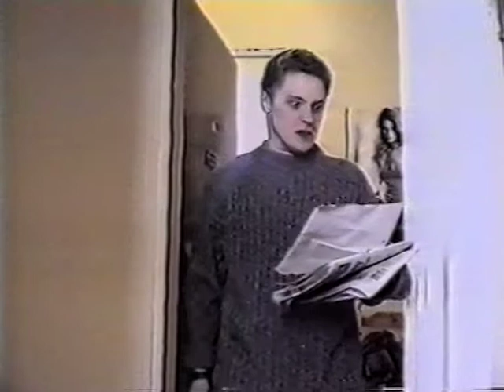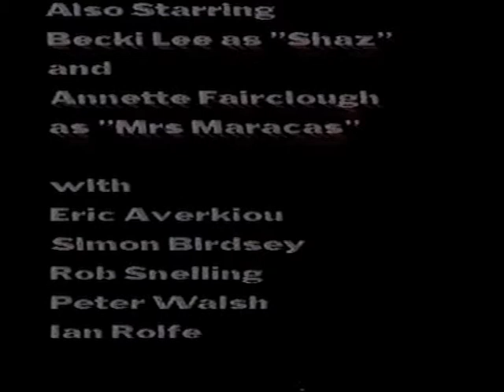The Benson & Hodges Show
The Benson & Hodges Show written by and starring Rob "Benson" Smith and James "Hodges" Hodges.

Also starring

Becki Lee as "Shaz"
Annette Fairclough as "Mrs Maracas"

Eric Averkiou
Simon Birdsey
Rob Snelling
Peter Walsh
Ian Rolfe

Plus crew:

Nick Watts